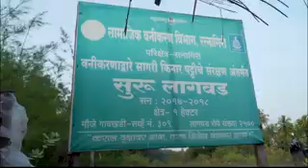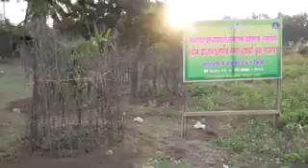रत्नागिरी जिल्हा | Ratnagiri District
आमदार सुधीर मुनगंटीवार  अर्थ नियोजन मंत्री, वन मंत्री, आणि पालकमंत्री चंद्रपूर असतांना केलेली कामे